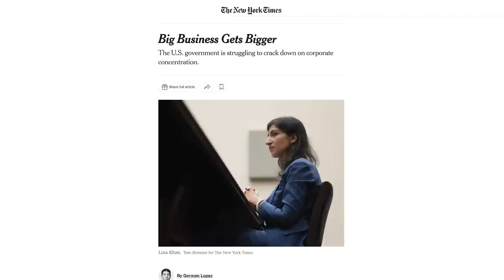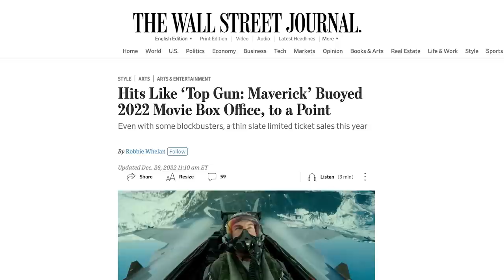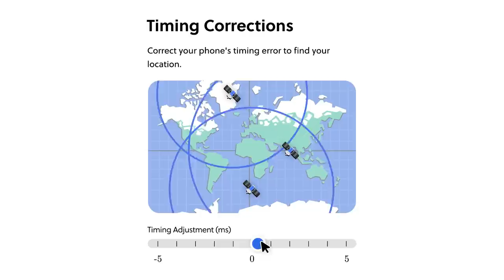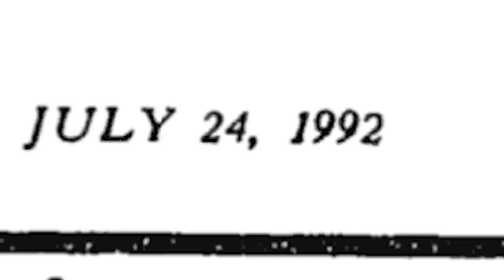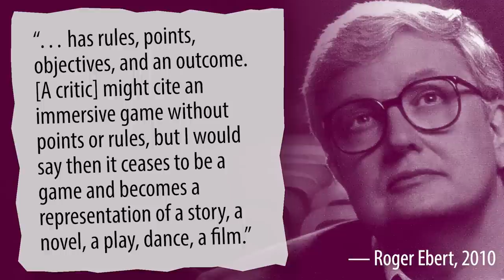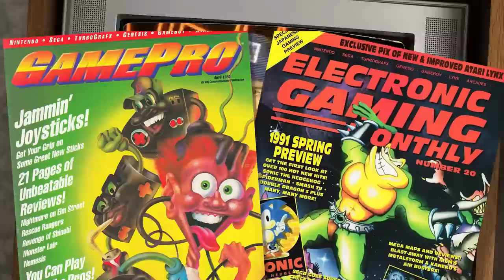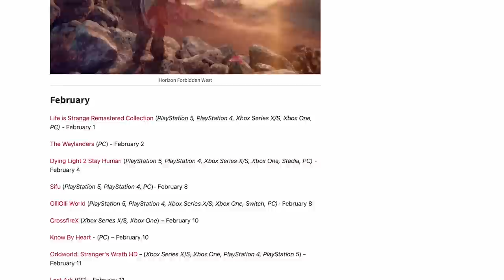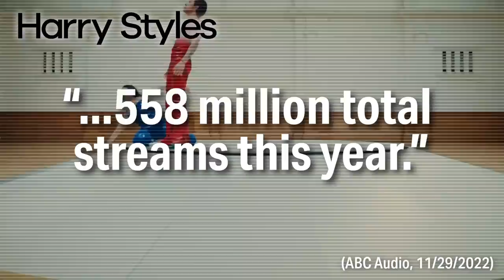How culturally important are video games?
Do video games affect American culture as much as movies, TV, books, and sports?